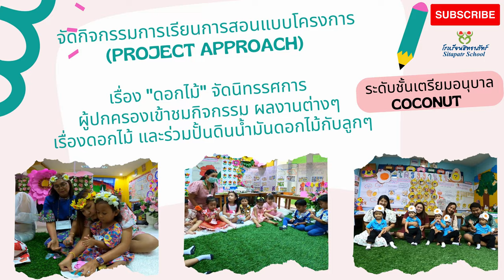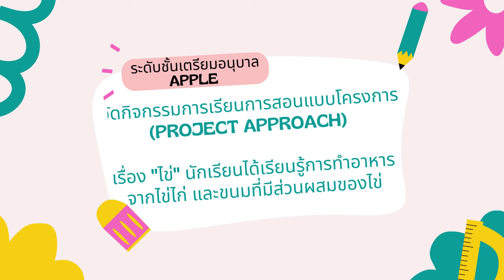กิจกรรมการเรียนการสอนแบบโครงการ (Project Approach) ระดับชั้นเตรียมอนุบาล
ระดับชั้นเตรียมอนุบาล Coconut จัดกิจกรรมการเรียนการสอนแบบโครงการ (Project Approach) เรื่อง "ดอกไม้" นักเรียนได้เรียนรู้จากประสบการณ์จริง พร้อมฟังบรรยายและสาธิตขั้นตอนการปลูกดอกทานตะวัน รวมถึงรับประทานอาหารกลางวัน ณ ร้าน Cook & Coff เกษตรห้วยพระ เรือนจำกลางนครศรีธรรมราช

ระดับชั้นเตรียมอนุบาล Apple จัดกิจกรรมการเรียนการสอนแบบโครงการ (Project Approach) เรื่อง "ไข่" นักเรียนได้เรียนรู้การทำอาหารจากไข่ไก่ และขนมที่มีส่วนผสมของไข่

Thank you. Music by: All I Need Is You (instrumental Version) Gamma Skies.3:26